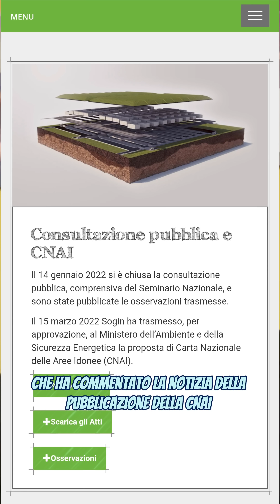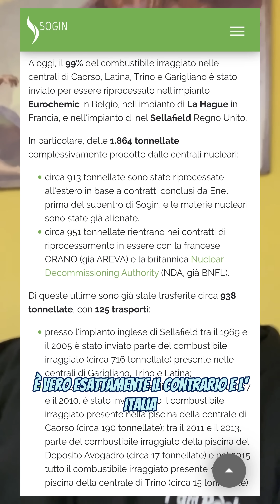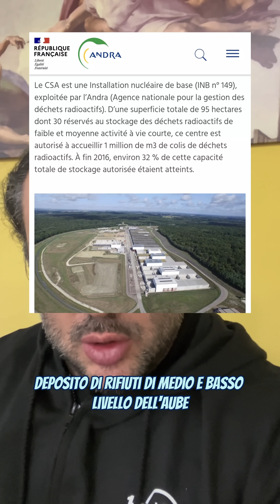Fiorello e la disinformazione nucleare in Rai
GRAVISSIMA DISINFORMAZIONE SU RAI2.

Quello che è successo stamattina a Viva Rai2 purtroppo non è ignorabile. Il conduttore Fiorello ha infatti commentato la notizia della pubblicazione della CNAI (Carta Nazionale delle Aree Idonee per la collocazione del Deposito Nazionale dei rifiuti radioattivi) sostenendo a più riprese che l’Italia, non avendo centrali nucleari, non produce scorie, e che pertanto il deposito servirebbe ad ospitare le scorie nucleari francesi. Il fatto che la Francia intenderebbe pagare per smaltire le sue scorie nucleari in Italia è stato ripetuto e reiterato più volte.

Ora, non solo questa cosa è assolutamente FALSA, perché in Italia non c’è e non ci sarà neanche in futuro nemmeno un milligrammo di materiale radioattivo francese, ma è addirittura vero il contrario: è l’Italia ad aver pagato per decenni la Francia e il Regno Unito per riprocessare e ospitare il combustibile esausto delle quattro centrali attive sul nostro territorio dal ‘63 al ‘90.

La Francia gestisce DA SEMPRE i rifiuti della sua industria nucleare interamente in territorio francese, col deposito di rifiuti a media e bassa attività sito a L’Aube, il centro di riprocessamento di Orano a La Hague e in futuro il centro di smaltimento di profondità a Bure. La Francia è, assieme alla Russia, il paese leader al mondo per quanto riguarda il ciclo del combustibile nucleare, dell’arricchimento al riprocessamento.

E infatti NON È la Francia ad essere in procedura di infrazione europea per la violazione dei regolamenti sullo smaltimento in sicurezza dei rifiuti radioattivi: SIAMO NOI.

Siamo noi che non solo ci facciamo dettare l’agenda dai NIMBY per quanto riguarda lo smaltimento di quei pochi metri cubi di combustibile esausto delle nostre vecchie centrali, ma non riusciamo neanche a procedere con lo smantellamento delle stesse, per mancanza di una destinazione finale dei rifiuti radioattivi che verrebbero prodotti dalle operazioni di decommissioning, e non riusciamo a gestire i rifiuti radioattivi prodotti dalle NOSTRE industrie e dai NOSTRI ospedali, dove per fortuna continuiamo a fare uso di procedure diagnostiche come la tomografia a emissione di positroni (PET) e la scintigrafia, che producono rifiuti radioattivi, e di terapie radiometaboliche, che producono rifiuti radioattivi.

È assolutamente INDECENTE che una trasmissione molto seguita che va in onda sulla TV PUBBLICA diffonda falsità all’indirizzo di un altro paese membro dell’Unione Europea, e i francesi avrebbero tutto il diritto di chiedere chiarimenti ai vertici RAI.

L’Italia non è la pattumiera dei francesi, ma certamente il livello della RAI è molto vicino a quello della spazzatura.

Il link alla trasmissione è qui, l’intervento di Fiorello sul deposito nazionale è al minuto 21